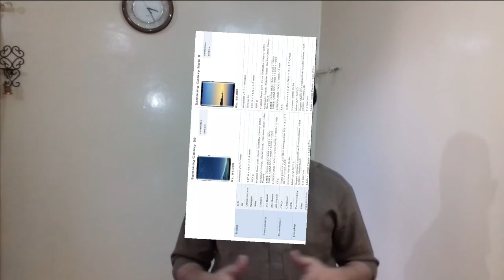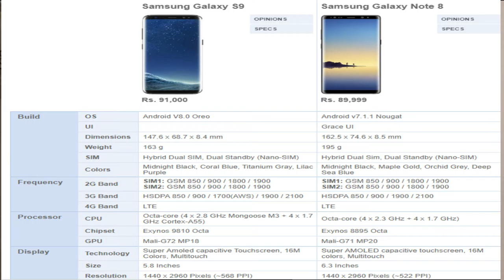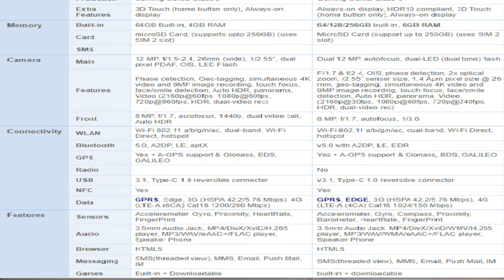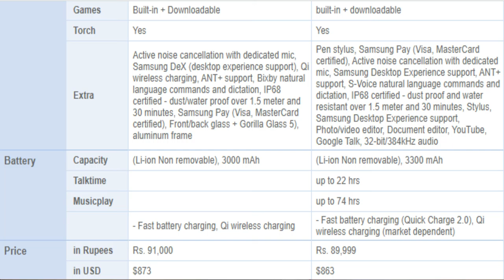Samsung Galaxy S9 Vs Samsung Galaxy Note 8 || Afnan Talks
Samsung Galaxy S9 Vs Samsung Galaxy Note 8